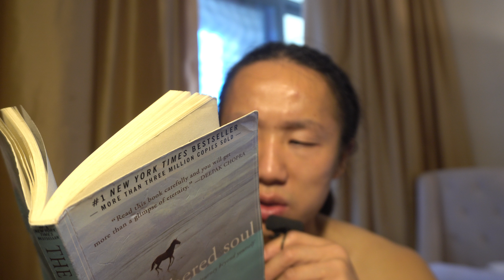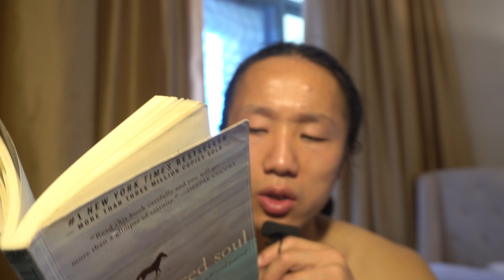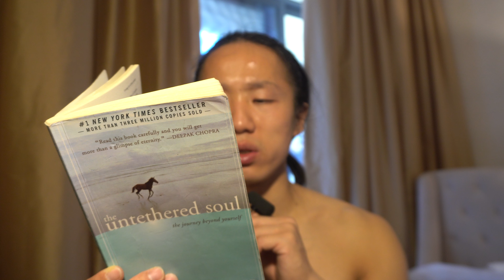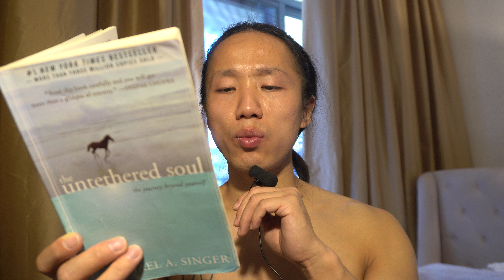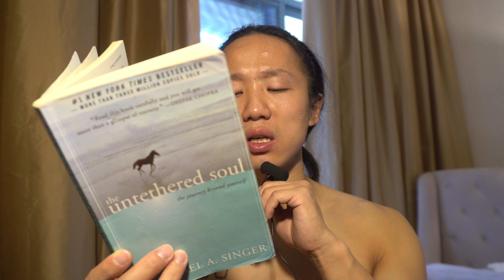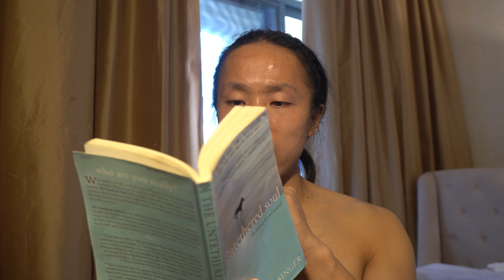Reading “The Untethered Soul" by Michael A. Singer 10/05/24